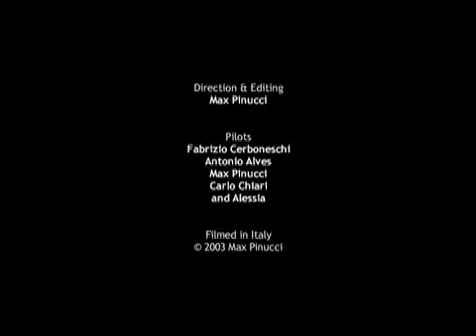Virus912, summer flight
Una mattina d'estate, un motoaliante Pipistrel Virus 912. Decollo dall'Aviosuperficie Valdera, poi in volo sulle colline toscane e sulla costa livornese. Al rientro, un po' di volo a vela. Realizzato nel 2003 da Max Pinucci con Fabrizio Cerboneschi, con la partecipazione straordinaria di Antonio Alves, amico e campione portoghese...
Summer morning. Flying with a Pipistrel Virus 912 motorglider. Taking off from Valdera Airfield, the hills of Tuscany and the coast south of Leghorn. Than... soaring over hills. Filmed in 2003 by Max Pinucci with Fabrizio Cerboneschi. Starring guest, Antonio Alves, portuguese friend and champion.